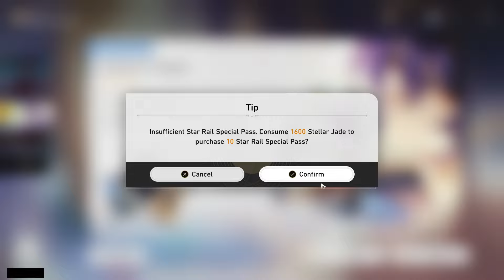The Most Average Lightcone Summons You've Ever Seen (Dr. Ratio Lightcone Wishes/Warps/Summons)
Gotta deck out the G O A T